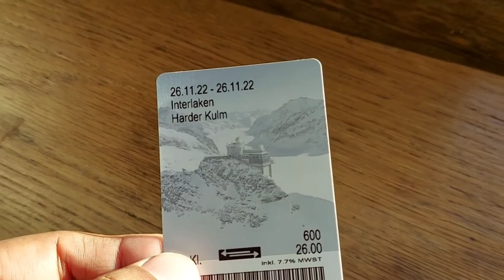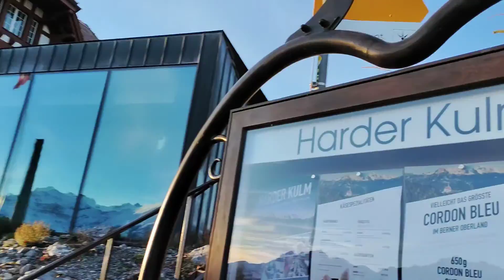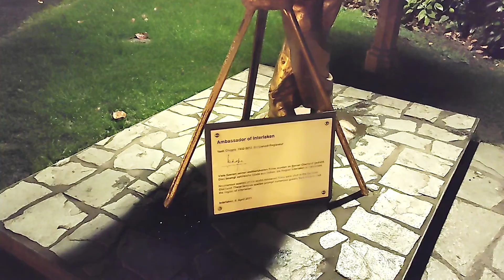Switzerland vlog || Exploring Interlaken, Grindelwald & Lauterbrunnen || অসমীয়া vlog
This video is from the land of Switzerland. There we have visited below places 👇

* Interlaken - a beautiful paradise between two lakes, lake Thun and lake Brienz.

* Grindelwald - a pretty village and one of the best place to enjoy Switzerland's natural beauty and charm.

* Lauterbrunnen - one of the biggest nature conservation areas in Switzerland.